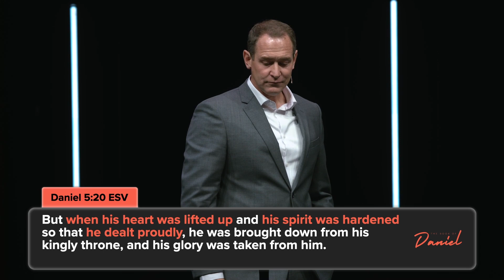05/14/23 - Daniel: The Writing is on the Wall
Throughout the first six chapters of the book of Daniel we are reminded of God's faithfulness to His people in difficult times. In week five of our series, Pastor Gabe teaches from Daniel 5 on several warnings we get from God's Word if we continue down the path of pride.